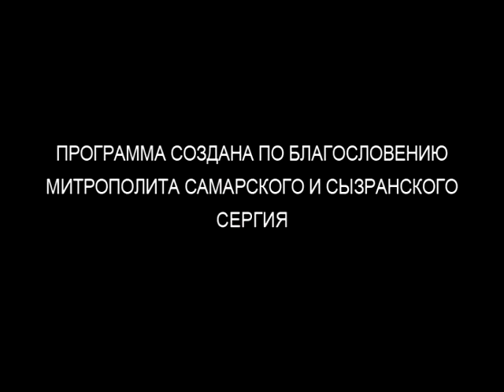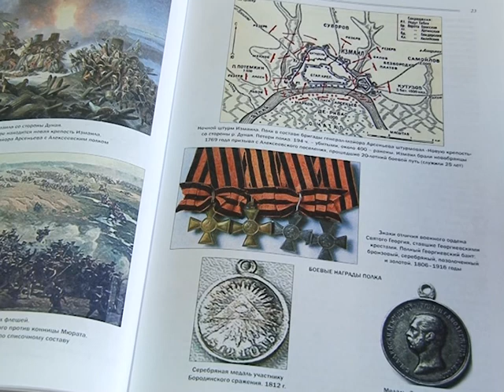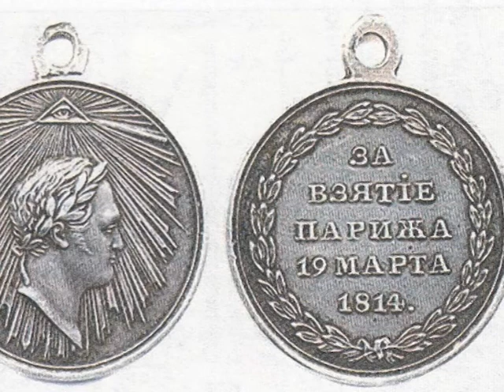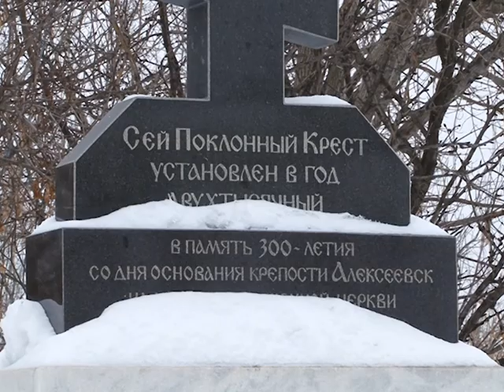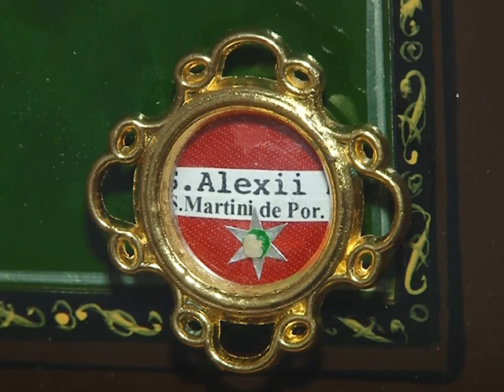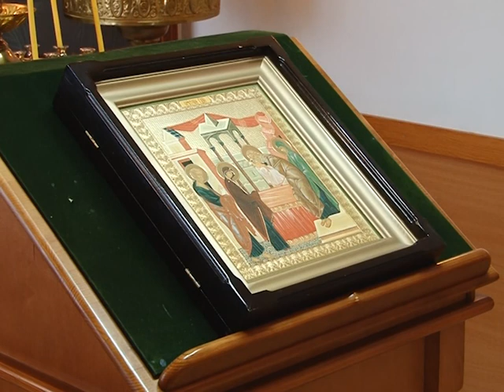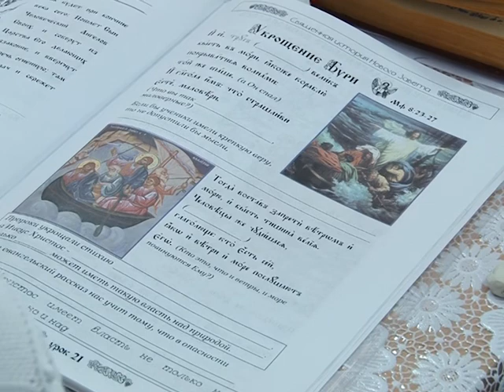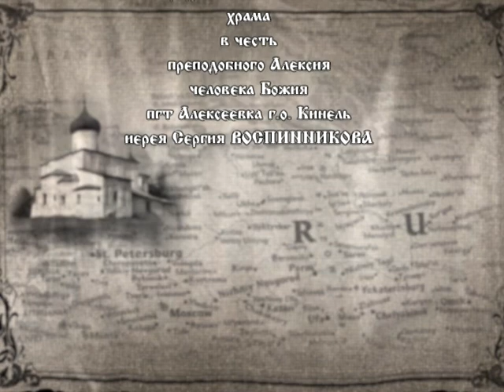Путь паломника 21.03.2015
Сегодня мы находимся в поселке Алексеевка Кинельского района. Ее прошлое связано не только со становлением Самарской губернии, но и с историей Российского государства.